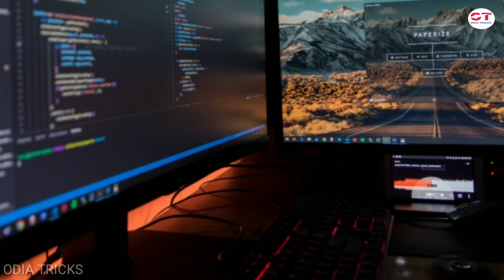Do not search in this information II Crime Browser II Always Carefully in this Information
ODIA TRICKS

                               ଧନ୍ୟବାଦ